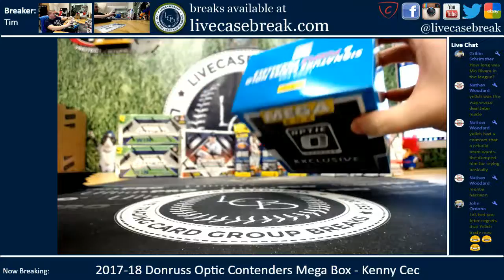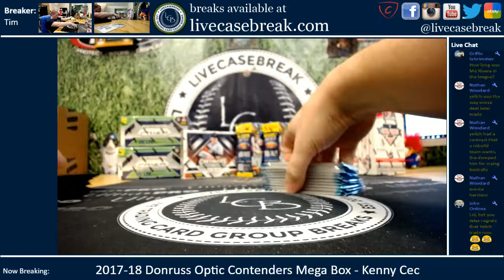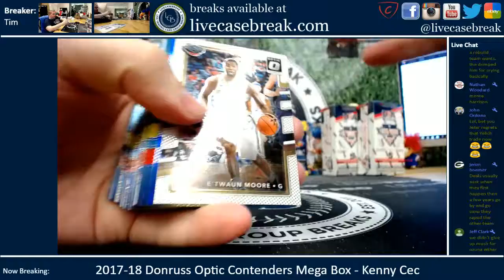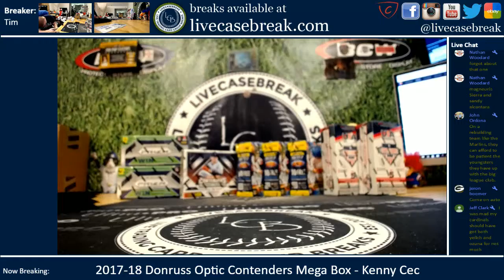2017 18 Panini Donruss Optic Basketball Mega Box Break Kenny C 2